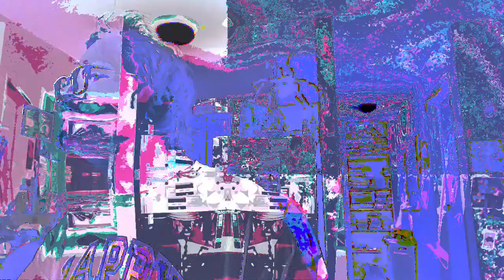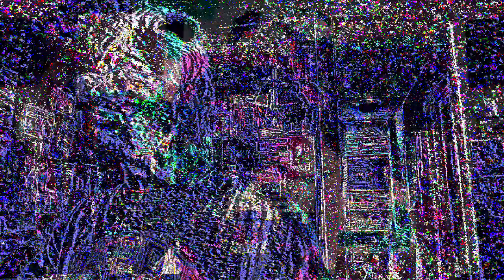[EPILEPSY WARNING] Movie 23 05 08 23h20m16s